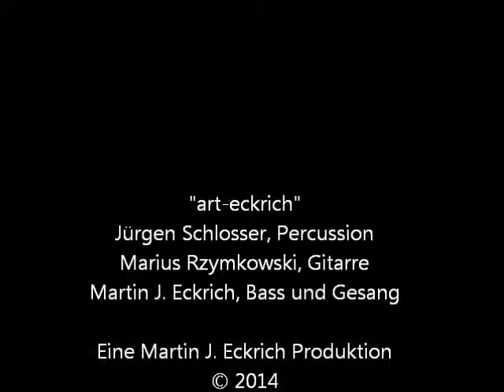Im Wind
Ausschnitt aus dem Auftritt von Art-Eckrich, anlässlich des Frühlingssonnenfest von Martin J. Eckrich.
Titel: Im Wind